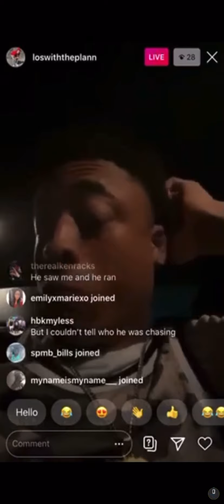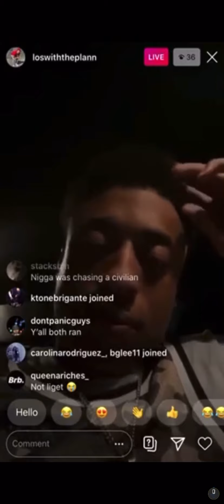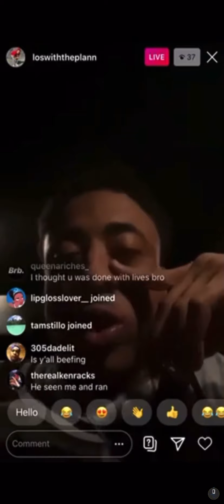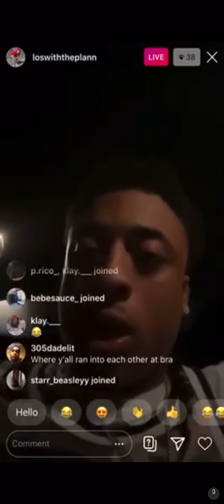K Tone @ Goes Live After Exposing Mr Swipey For Running 🏃